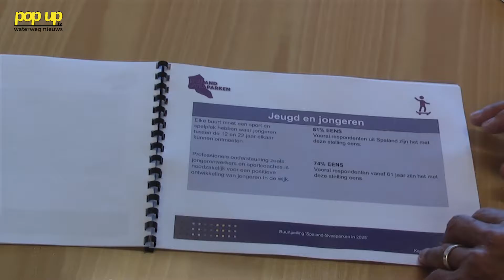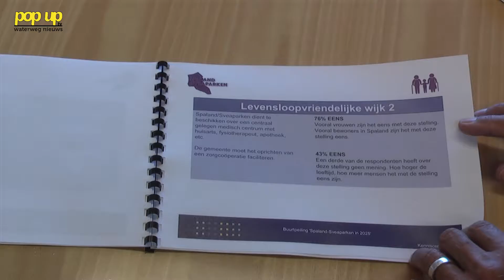PopUpTv Nieuws: Wethouder Mario Stam ontvangt 1100 bewonersenquêtes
Donderdagmiddag 25 augustus nam wethouder Mario Stam de officiële eindrapporten in ontvangst uit handen van de initiatiefnemers uit de wijken Woudhoek en Spaland-Sveaparken. In de rapporten staan de uitkomsten gebundeld van 1100 bewonersenquêtes. PopUpTv was erbij.

Hoe moeten de wijken Woudhoek en Spaland-Sveaparken eruit zien in 2025? Om hier antwoord op te krijgen, namen bewoners uit beide wijken het initiatief een bewonersenquête te maken. De vragen uit de enquête hadden betrekking op thema’s die belangrijk zijn voor de toekomst van de wijken, namelijk: groenvoorziening, veiligheid, wijkeconomie en parkeren. In maart van dit jaar hebben zij de enquête verspreid onder de bewoners van  de twee wijken.

Uitkomst
De respondenten uit beide wijken zijn opvallend eensgezind in de antwoorden. De antwoorden zijn verwerkt in een officieel eindrapport.
Opvallende uitkomsten zijn de vraag naar een medisch centrum voor de oudere bewoners in de wijken, het uitbreiden van het openbaar vervoer, het creëren van sport- en speelplekken en het duurzamer maken van woningen door groene daken en zonnepanelen. De parkeerdruk wordt als hoog ervaren.

Enthousiast
Wethouder Stam is enthousiast over het resultaat. Hij ziet mogelijkheden om de komende jaren concreet aan de slag te gaan met de uitkomsten.
Over de werkvorm is de wethouder zeer te spreken. Bewoners en de gemeente werken goed samen. De bewonersenquête is een uitstekende manier om tussentijds de mening van wijkbewoners te peilen. Hij hoopt dat andere wijken een soortgelijk initiatief opzetten.